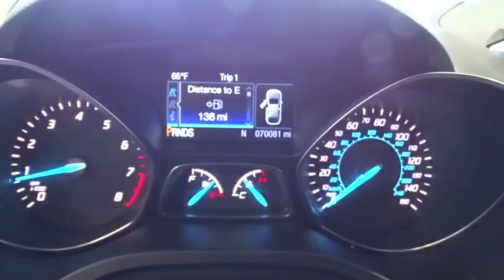2013 Ford Escape Costa Mesa, Huntington Beach, Irvine, San Clamente, Anaheim, CA TN2135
Gray Used 2013 Ford Escape available in Costa Mesa, California at Orange Coast Nissan. Servicing the Huntington Beach, Irvine, San Clamente, Anaheim, CA area.

New Price! Ruby Red Tinted Clearcoat 2013 Ford Escape SE FWD 6-Speed Automatic EcoBoost 1.6L I4 GTDi DOHC Turbocharged VCTThis is a 2013 Escape in Ruby Red Tinted Clearcoat with Medium Light Stone interior. 33/23 Highway/City MPGAwards:* Ward's 10 Best Engines * 2013 KBB.com Brand Image AwardsWe choose to take the stress out of the purchasing process. We work with third party sites to determine what is a fair price for our customers to ensure you will be happy with your buying experience. At Orange Coast Nissan our commitment to your peace of mind is our #1. Shop Easy, Drive Happy!Reviews:* Good performance and fuel efficiency; many high-tech features; agile handling; high-quality cabin; comfortable seating. Source: Edmunds
1.6L I4 ECOBOOST ENGINE  -inc: 3.21 final drive ratio (STD),Turbocharged,Front Wheel Drive,Power Steering,ABS,4-Wheel Disc Brakes,Aluminum Wheels,Tires - Front Performance,Tires - Rear Performance,Temporary Spare Tire,Rear Spoiler,Automatic Headlights,Fog Lamps,Power Mirror(s),Privacy Glass,Intermittent Wipers,Variable Speed Intermittent Wipers,AM/FM Stereo,CD Player,MP3 Player,Auxiliary Audio Input,Steering Wheel Audio Controls,Bluetooth Connection,Telematics,Satellite Radio,Cloth Seats,Bucket Seats,Pass-Through Rear Seat,Rear Bench Seat,Floor Mats,Cruise Control,Adjustable Steering Wheel,Power Windows,Power Door Locks,Keyless Entry,Engine Immobilizer,A/C,Rear Defrost,Power Outlet,Driver Vanity Mirror,Passenger Vanity Mirror,Front Reading Lamps,Traction Control,Stability Control,Driver Air Bag,Passenger Air Bag,Knee Air Bag,Front Head Air Bag,Rear Head Air Bag,Front Side Air Bag,Passenger Air Bag Sensor,Child Safety Locks,Tire Pressure Monitor